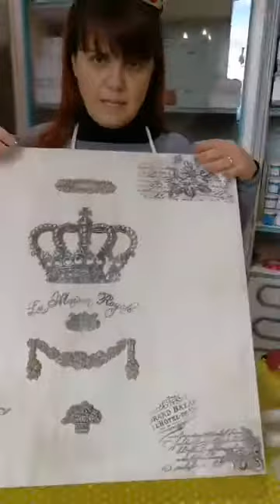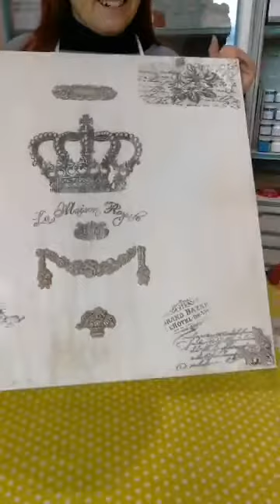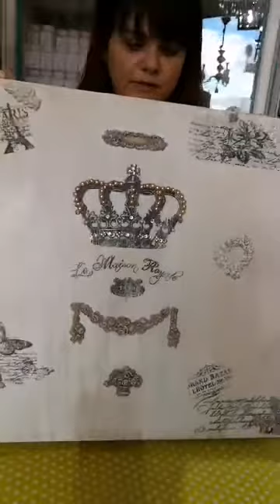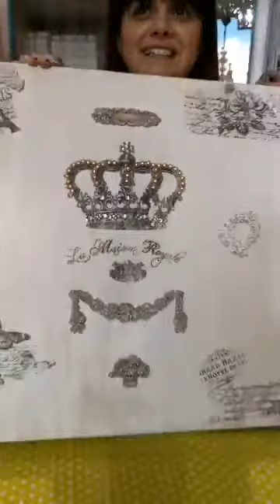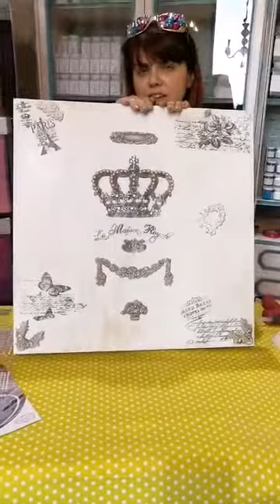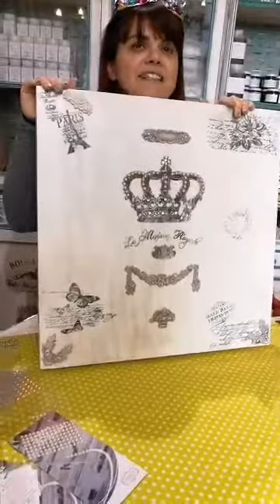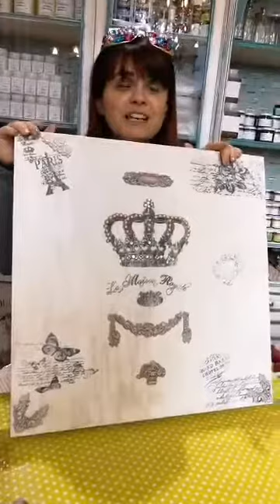Quadro Shabby con fregi - Parte 2